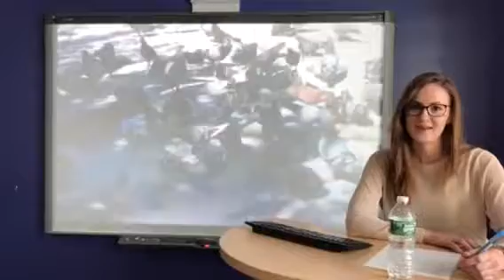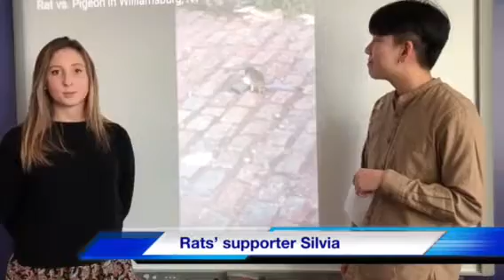R v P